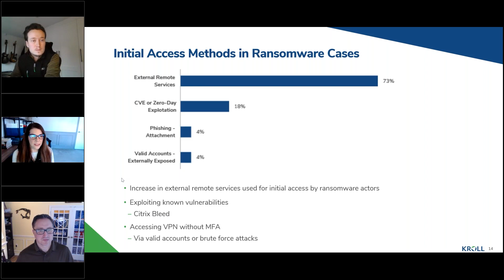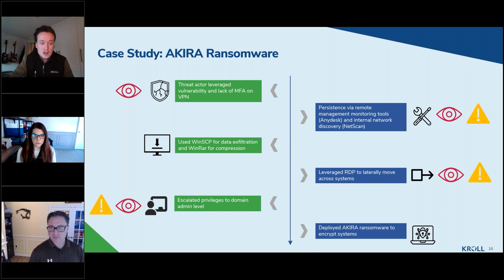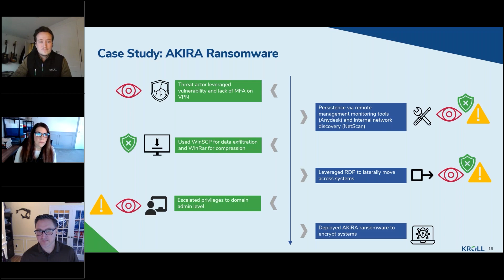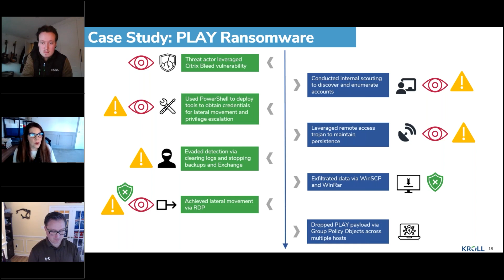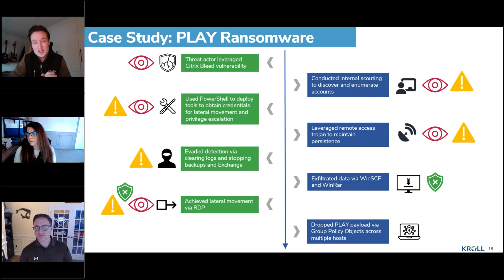Q4 2023 Threat Landscape: External Remote Services Yields Initial Access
Although LOCKBIT (22%) was the most active variant in Q4 2023, Kroll observed a decline in activity associated with larger ransomware-as-a-service (RaaS) operators. The uptick in activity was accounted for by AKIRA, PLAY, INC and CACTUS. Looking at ransomware cases, the most likely initial access method was external remote services (73%), presenting another key area of concern for organizations.

Phishing (41%) remains the top initial access method in 2023 as it continues to evolve and threat actors try new and more sophisticated ways to tempt users into clicking on their malicious links.